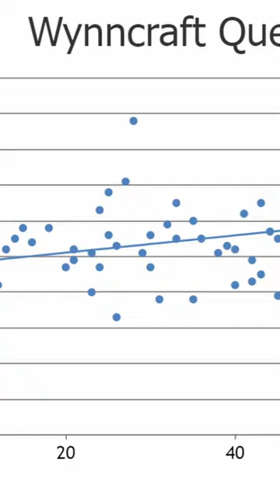Top 5 BEST Wynncraft Quests in 2.0